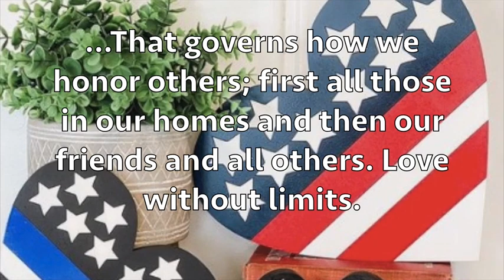WIthout limits? That's what love should be about.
The apostle Paul wrote the 'Love Chapter' of the Bible; here Paul lists the various actions that love consists of. He does not say love is an emotion, but as you read the list, you see that love is an action performed by a motive to do the right thing. I like to read this chapter often, to remind myself how to treat others. Are you looking to sweep away some discouragement or fear in someone's life today? Try doing something small and simple to honor them as a friend or loved one. In the end, some small thing may pay the biggest dividends when it comes to putting a finishing touch on a "love" relationship.